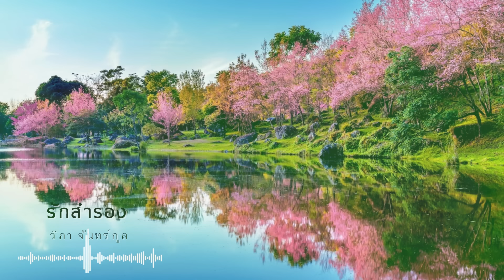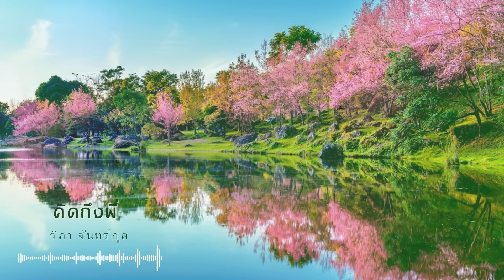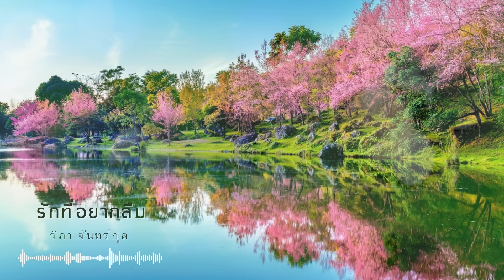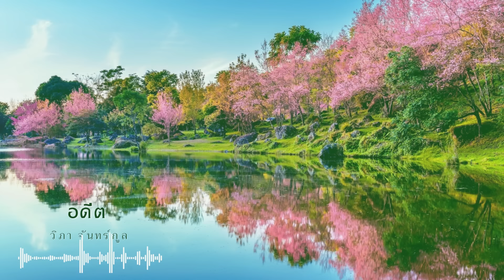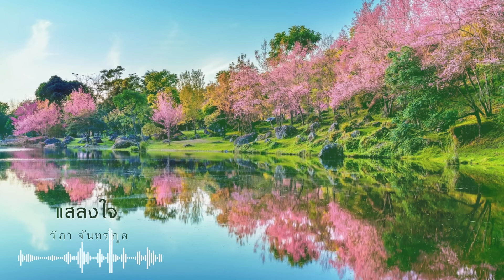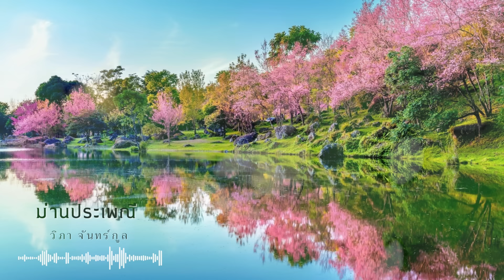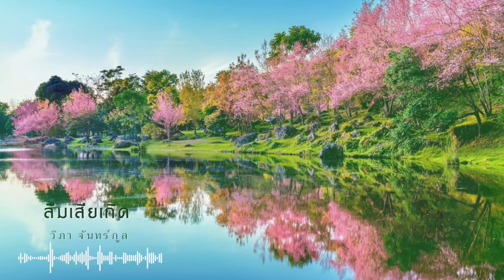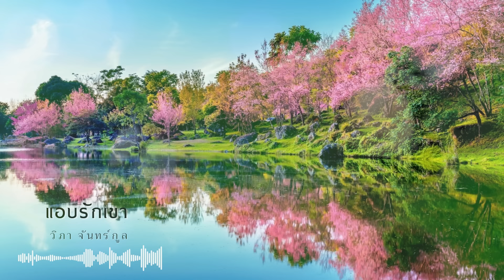รวมเพลงลูกกรุง ฟังเพลิน วิภา จันทร์กูล l ก็เพราะรัก l ฝันกลางฤดุฝน l รักสำรอง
01. ก็เพราะรัก
02. ฝันกลางฤดุฝน
03. รักสำรอง
04. ความรักไม่รู้จบ
05. คิดถึงพี่
06. ไฟเสน่หา
07. ให้
08. ความในใจ
09. เดนหัวใจ
10. ดาวประดับใจ
11. หนีรัก
12. รักที่อยากลืม
13. เพราะเธอ
14. สิ้นเยื่อขาดใย
15. ถลำรัก
16. อดีต
17. แสลงใจ
18. ลาทีความระทม
19. นี่หรือรัก
20. ม่านประเพณี
21. กว่าจะรู้
21. ลืมเสียเถิด
23. แอบรักเขา